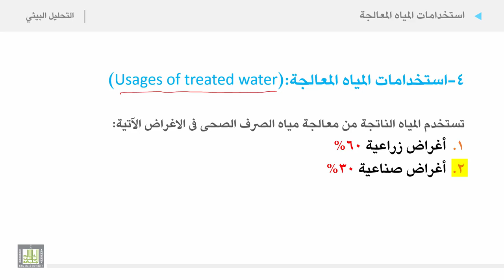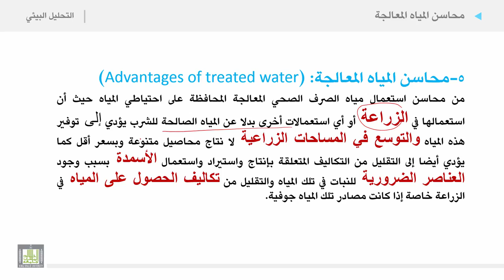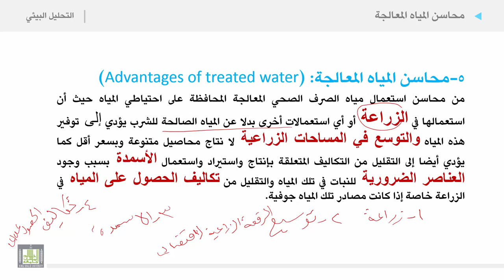التحليل البيئي 2 | الوحدة 6 | استخدامات المياه المعالجة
الوحدة السادسة : مصادر وأهمية المياه
استخدامات المياه المعالجة
1. قائمة استخدامات المياه المعالجة
2. محاسن المياه المعالجة (تعديد المحاسن)